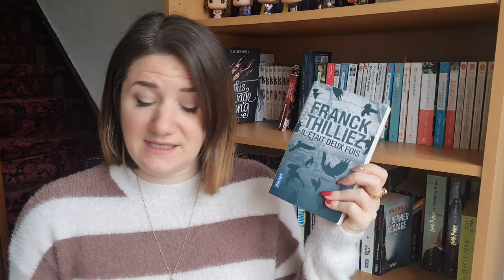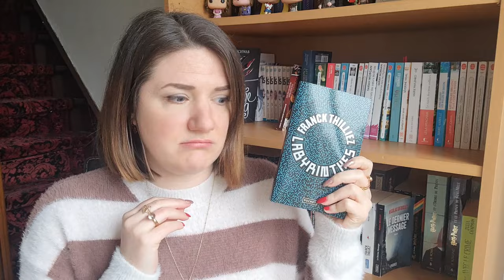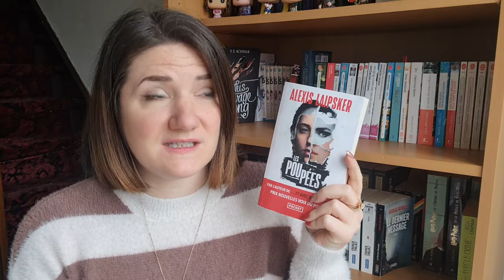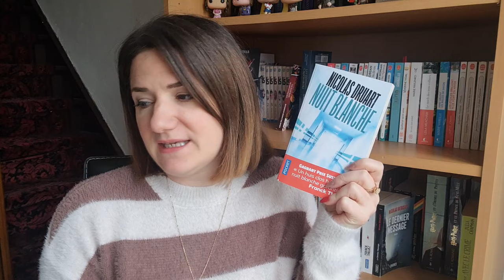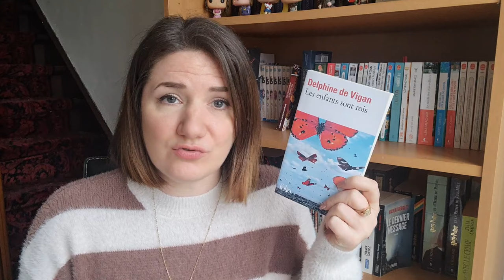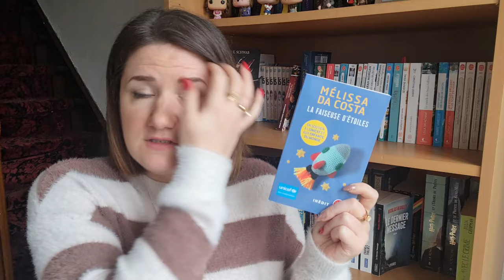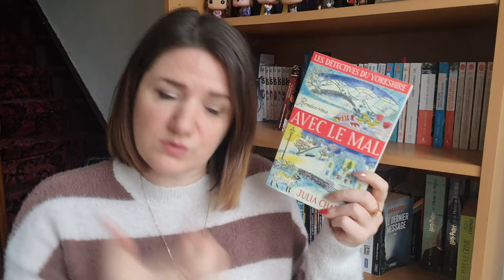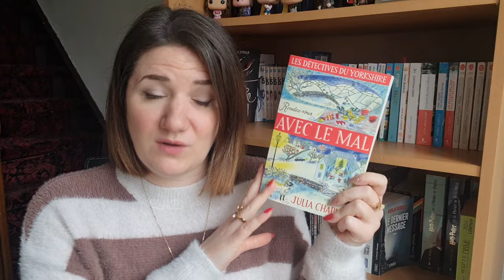Mes MEILLEURES LECTURES de 2023 (12 romans) ❤️📚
Livres cités :
Il était deux fois... de Franck Thilliez
Labyrinthes de Franck Thilliez
La Doublure de Mélissa Da Costa
De soleil et de sang de Jérôme Loubry
Les Poupées de Alexis Laipsker
Un long, si long après-midi de Inga Vesper
Nuit blanche de Nicolas Druart
Tout ce que dit Manon est vrai de Manon Fargetton
Les enfants sont rois de Delphine de Vigan
La Faiseuse d'étoiles de Mélissa Da Costa
Une enquête d'Emily Roy et Alexis Castells : Block 46 de Johana Gustawsson
Les Détectives du Yorkshire - Tome 2 : Rendez-vous avec le mal de Julia Chapman

Ma wish list

Mes romans :
- Attise-moi si tu peux (Edition Bookmark collection Infinity)
- Forbidden Love, tome 1 : Love me (Edition Bookmark collection Infinity)
- Forbidden Love, tome 2 : Save me (Edition Bookmark collection Infinity)